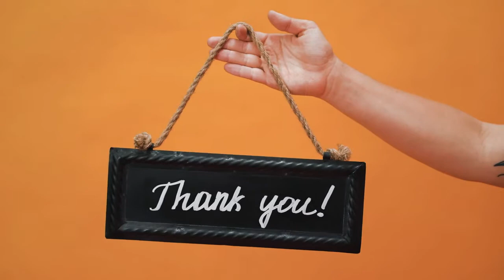கோழி கறி குழம்புனா இப்படி இருக்கணும் வீடே மணக்கும் - chicken kulambu - chicken curry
In this video, let me tell you how to prepare country chicken gray in village style. கோழி கறி குழம்புனா இப்படி இருக்கணும் வீடே மணக்கும்  It is the mouth watering dish that goes with rice, idly and chapati.